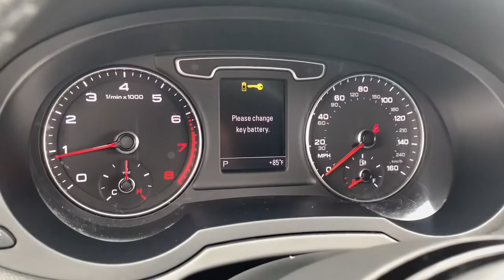2015 Audi Q3 Phoenix, Glendale, Peoria, Sun City, Surprise, AZ FR005886P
Cortina White Used 2015 Audi Q3 available in Phoenix, Arizona at Bell Road Toyota. Servicing the Glendale, Peoria, Sun City, and Surprise, AZ area.
2015 Audi Q3 quattro 4dr 2.0T Prestige - Stock#: FR005886P - VIN#: WA1GFCFS6FR005886

Recent Arrival!Cortina White 2015 Audi Q3 2.0T Prestige quattro quattro 6-Speed Automatic with Tiptronic 2.0L 4-Cylinder TFSICLEAN CARFAX, ONE OWNER, Front Sport Seats, Sport Package.Odometer is 17837 miles below market average! 20/28 City/Highway MPGAwards:* JD Power Automotive Performance, Execution and Layout (APEAL) Study, Initial Quality Study (IQS), Vehicle Dependability Study * 2015 KBB.com 10 Best Luxury Cars Under $35,000Reviews:* For not much more money than a loaded mainstream compact SUV like the Honda CR-V, you can obtain an entry-level luxury SUV like the Audi Q3. In addition to the image boost an Audi immediately grants, you??ll be treated to a refined ride quality, sophisticated design and premium amenities. Source: KBB.com* Quiet and comfortable ride; upscale interior; many luxury features come standard. Source: Edmunds* New for 2015 the Audi Q3 is the newest entrant in the compact crossover segment. Its sloping roofline gives it a coupe-like look and feel while the xenon plus headlights with LED daytime running lights shine throughout your ride. The large panoramic sunroof is dramatic in its openness and provides a stellar perspective of the skyline. Twelve-way power front heated sport seats, including four-way power lumbar are designed for the utmost level of comfort while dual-zone climate control ensures each passenger is comfortable. The available power tailgate opens to allowing you to store up to 48.2 cu ft of goods with the rear seat folded flat. With a 200hp 2.0L TFSI turbocharged engine, the Q3 has power to spare. It makes quick work of getting you through packed city streets, or passing on the highway with fuel economy ratings of 20mpg city and 29mpg hwy. The Q3 is also available with Audi's legendary quattro all-wheel drive system. By sending power to the wheels with the most grip, quattro helps maximize available traction to improve handling. With the available Audi drive select system you can adjust the vehicle's steering and throttle response with ease choosing from modes including Comfort, Dynamic, and Auto. The available MMI navigation system is also available with Audi connect, enabling Google Earth 3D satellite imagery, a Wi-Fi hotspot for up to eight passenger devices, local traffic and weather, news and more. Available safety features include the Audi side assist system which can help alert you when a vehicle is in your blind spot. The parking system plus with rear view camera uses rear sensors to detect when you are close to another object, while a rear view camera helps provide additional visibility. Source: The Manufacturer SummaryPrice does not include tax, title, license, or $529 dealer doc fee.